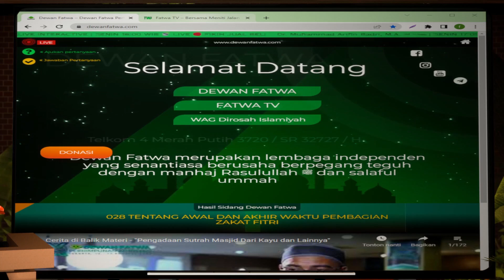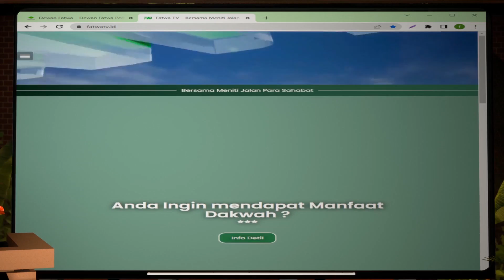088 Live Interaktif Keimanan, Do'a dan Dzikir - Dr. Muhammad Nur Ihsan, M.A. حَفِظَهُ اللهُ